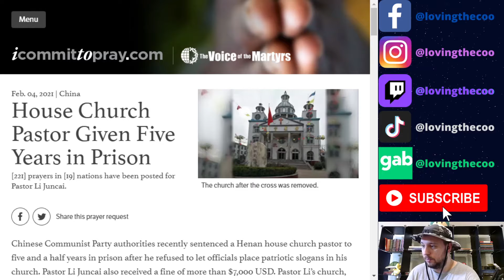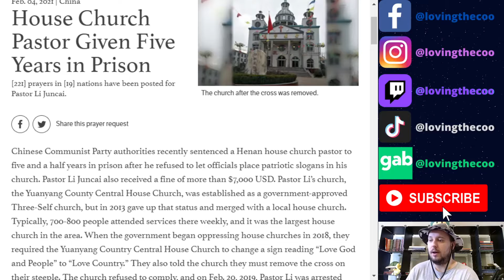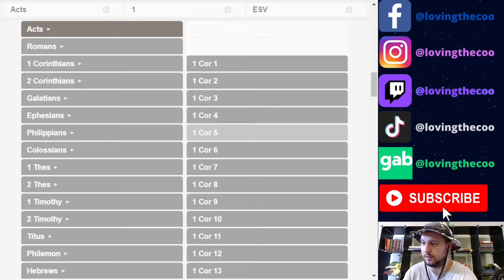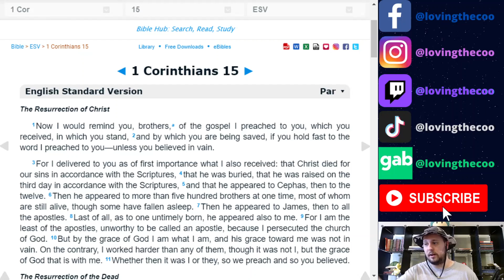Chinese Communist Party Gives House Church Pastor 5 Years In Prison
Chinese Communist Party Gives House Church Pastor 5 Years In Prison. In this video I talk about Christian Persecution in China. Marxism/Communism is one of the leading worldviews behind the persecution of Christians. Please listen.